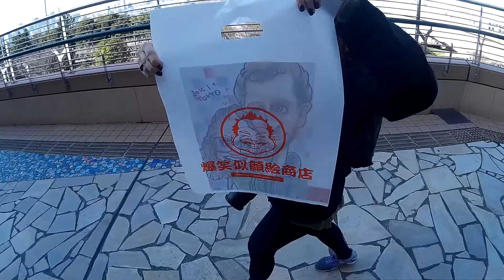TOKYOTRIP - La Statua della Liberà di Tokyo - Giornata intera a ODAIBA!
VI PORTIAMO A VEDERE LA STATUA DELLA LIBERTÁ CHE C'É A ODAIBA, TOKYO!
Ecco la nostra intera giornata ad Odaiba, vi facciamo fare il tour completo dell'isola dalla mattina alla sera! restate con noi per vedere tutti gli upload giorno per giorno!
Ovviamente non siamo un'agenzia viaggi o delle guide turistiche, semplicemente due giovani italiani scaraventati dall'altra parte del mondo in balia di un'enorme città e delle sue stranezze!
Tokyo nel cuore!!!

Visitate le nostre pagine fb e guardate le cover di batteria sul canale!!!